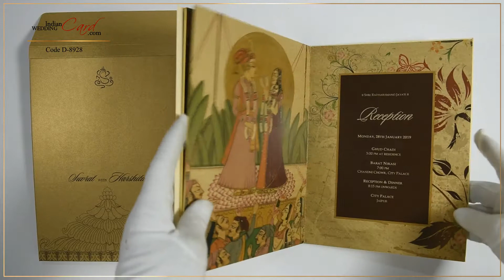D-8928, Multicolor card Color, Shimmery Finish Paper, Multicolor Offset Cards, Laser Cut Cards